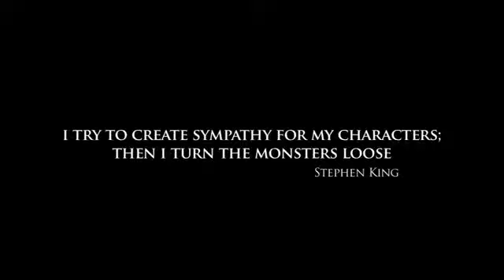Masterpiece - SUBMISSION ÉCU 2011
"Masterpiece" is a new submission to ÉCU 2011. A drama about the transformation of human beings, exploring the dark and painful faucet of our existence as a race and why we create. Check out the trailer!

"Masterpiece" est une nouvelle soumission à ECU 2011. Une drame sur la transformation des êtres humains, en explorant le chemin sombre et douloureux de notre existence en tant que race et pourquoi nous créons. Découvrez la bande-annonce!